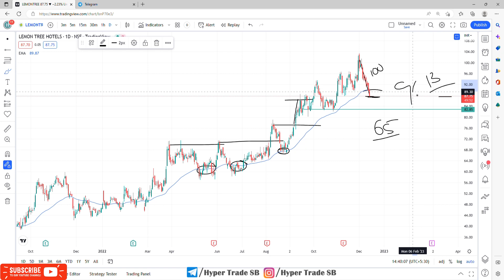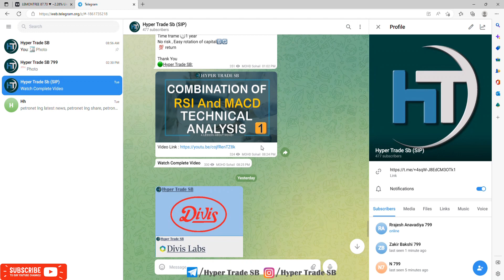Lemon Tree Target 15 Dec 2022 | Lemon Tree Short Term Targets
INDIA🇮🇳
✳️Hello everyone  🙏

Lemon Tree news
Lemon Tree share news
Lemon Tree ltd share price
Lemon Tree share forecast